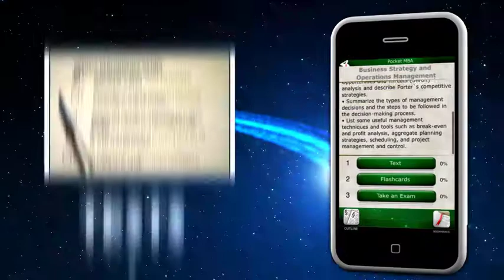Intersog's Educational Platform: Learning To-Go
Learning-To-Go is an innovative educational platform for the mobile market and fully exploits the latest smart phone technology providing a complete, integrated and flexible learning experience